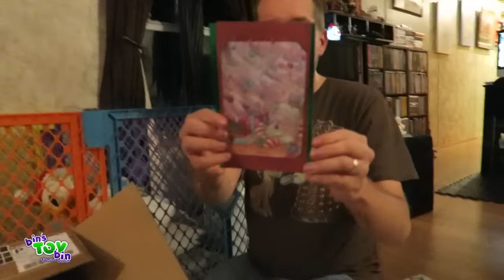Start of Christmas, Soup Tasting and Special Gifts!! 11.16.2015 | Bins Toy Bin Daily Vlogs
Today we started putting up a lot of our Christmas Stuff for the season, tried a Green Cheesey Soup from the I Quit Sugar Cook Book, and opened a Fan Mail Package from Pink Pearl Apple (Ashley)!!
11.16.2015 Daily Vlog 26